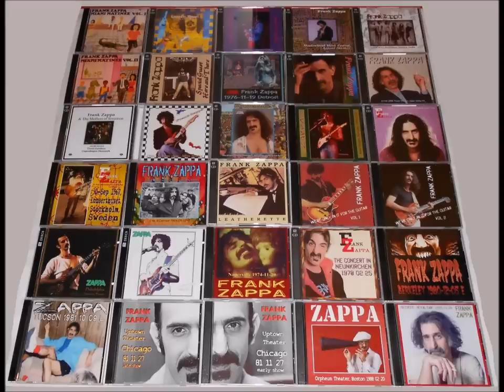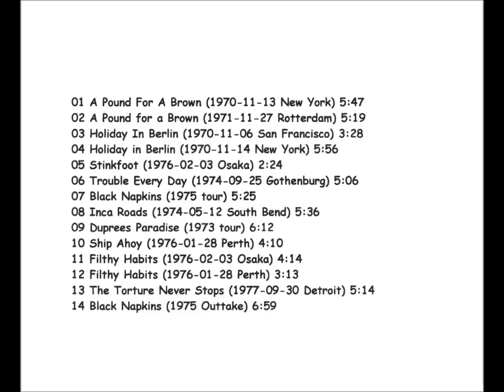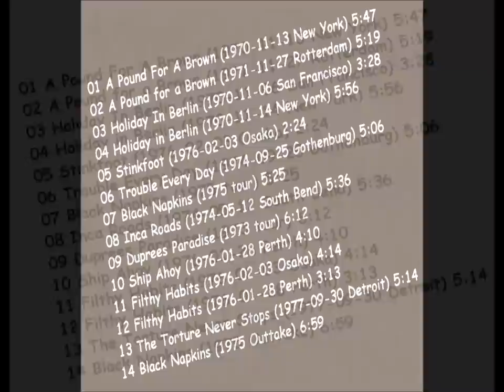Frank Zappa Tengo Na Chitarra Tanta!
14 guitar solos in the seventies
WARNING: THIS IS NOT A OFFICIAL ALBUM!
This is from my own private collection
(If you find something here - pic, video or music - that you believe shouldn’t be here,
please let me know and I will remove it)

00:00 A Pound For A Brown (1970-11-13 New York)
05:49 A Pound for a Brown (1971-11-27 Rotterdam)
11:08 Holiday In Berlin (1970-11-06 San Francisco)
14:36 Holiday in Berlin (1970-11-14 New York)
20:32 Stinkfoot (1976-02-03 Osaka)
22:56 Trouble Every Day (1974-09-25 Gothenburg)
28:03 Black Napkins (1975 tour)
33:26 Inca Roads (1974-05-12 South Bend)
39:02 Duprees Paradise (1973 tour)
45:14 Ship Ahoy (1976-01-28 Perth)
49:25 Filthy Habits (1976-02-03 Osaka)
53:38 Filthy Habits (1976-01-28 Perth)
57:00 The Torture Never Stops (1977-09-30 Detroit)
1:02:04 Black Napkins (1975 outtake)